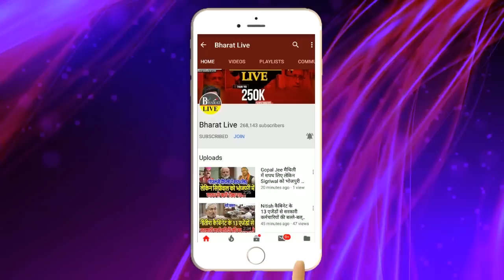रातोंरात! सवर्णो के वोट लिए बिहार में मची लूट! देखिए कौन किधर !